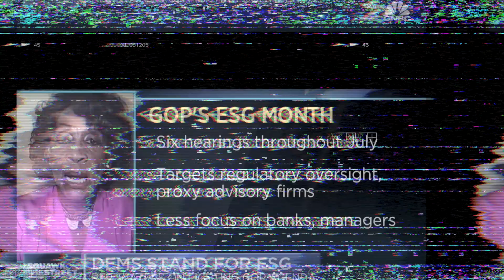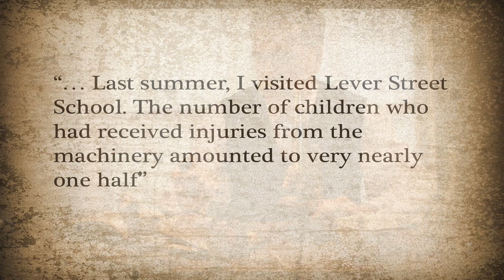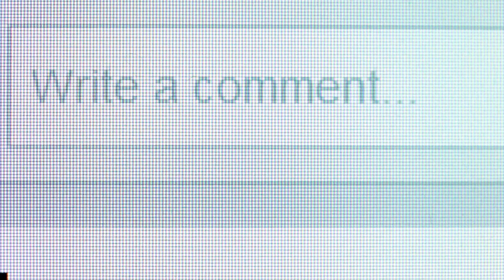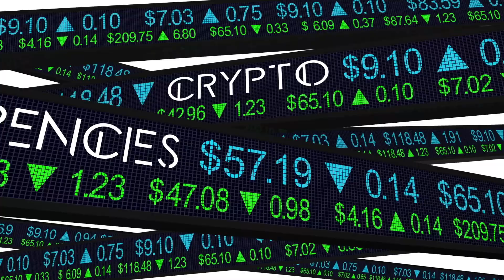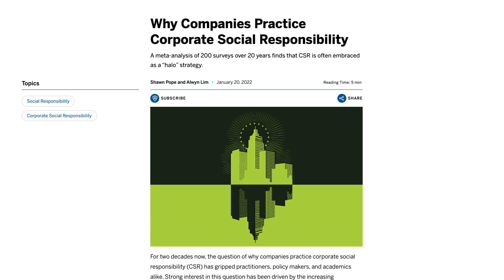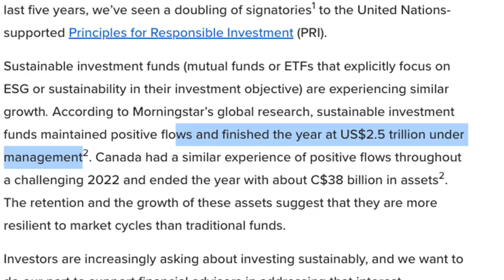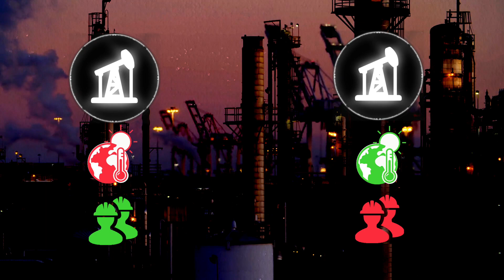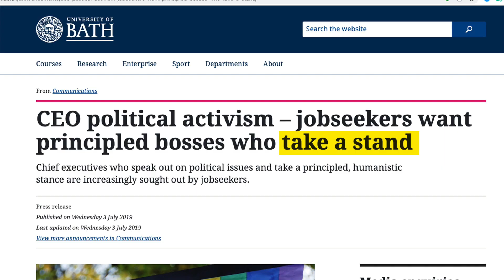ESG explained (and why people are fighting about it)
Something like ESG doesn't appear for no reason - it's trying to solve a problem. For all that people are fighting over whether it's useful or not, or even whether it's nefarious or not - the problem it's supposed to be trying to solve is a real one, and almost never discussed when ESG is a topic for conversation or debate.

So in this video we look at what problem it's trying to solve, where it came from as a proposed solution to that problem, what is the basis for the fighting that's going on right now - and does it actually work? Or do we need a different solution.

Even if you're not remotely interested in the arcane ways of big business - this is an important and (I hope, I tried!) interesting story. So let's dive in ...

The two papers referenced in this video:

Do Investors Value Sustainability? A Natural Experiment Examining Ranking and Fund Flows, Hartzmark & Susan, 2019, Journal of Finance

Do ESG Funds Make Stakeholder-Friendly Investments? Raghunandan & Rajgopal, 2022, Review of Accounting Studies